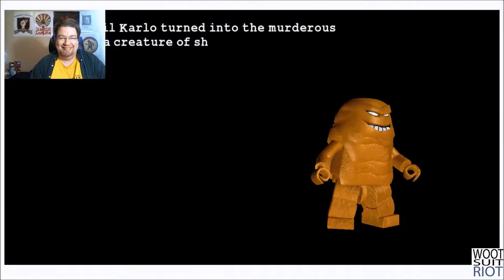VEDA 25: BAAATMAAAN (And charity)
Who you need to run your own charity streaming event, while I utterly fail at LEGO Batman. Seriously. I am basically hopeless.